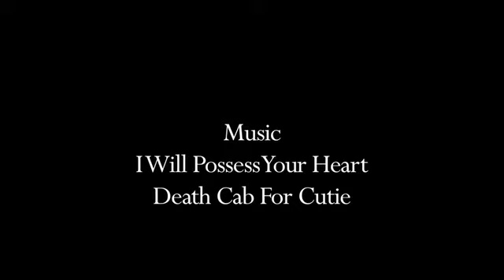T-3 Visual Essence_The Chase.mov